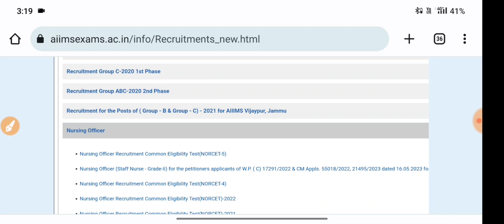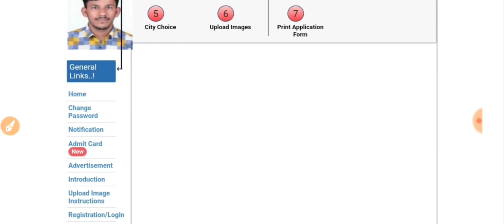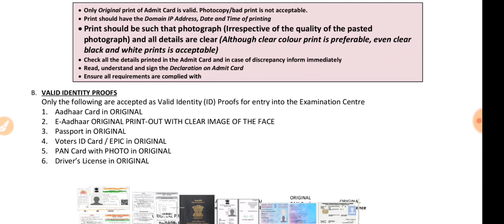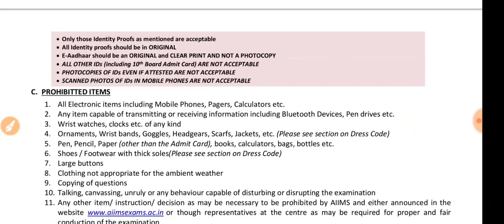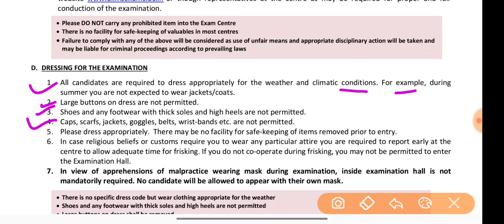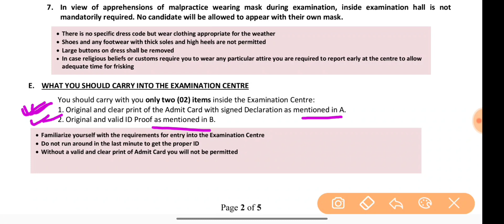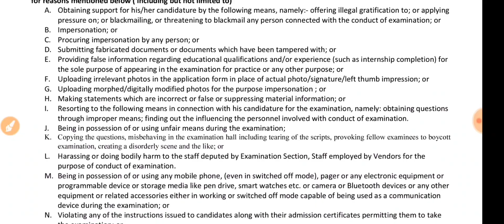NORCET-5 Admit Card कैसे Download करे | Admit Card Blank Problem Solved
NORCET-5 Admit Card कैसे Download करे | Admit Card Blank Problem Solved | admitcard norcet2023 @RjNursingAcademy

*Download Your NORCET 5 Admit Card This server Site*

Your Queries -

1.norcet 5 admit card
2.norcet admit card 2023
3.norcet 5 preparation
4.aiims norcet 5 admit card 2023
5.admit card norcet 5
6.norcet 5 admit card 2023
7. Norcet Exam preparation